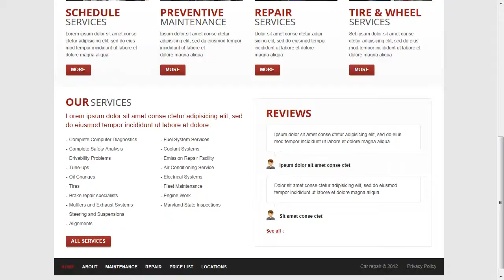Car Repair Website Template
Car Repair Website Template is a pre-made professionally designed web template to showcase your product or content in a unique way. This template is designed with user experience and usability in mind.